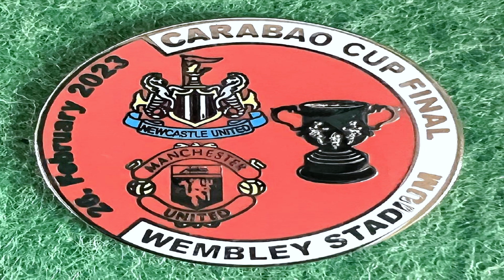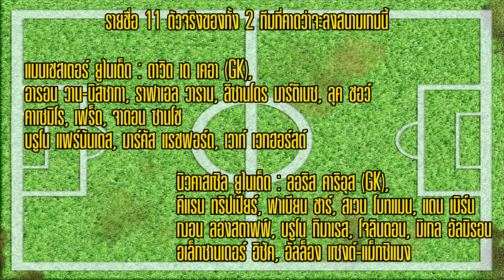หรือโชคชะตาจะนำพาคาริอุสให้เกิดใหม่!! พรีวิว คาราบาวคัพ รอบชิงชนะเลิศ แมนยู vs นิวคาสเซิล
หรือโชคชะตาจะนำพาคาริอุสให้เกิดใหม่!! พรีวิว คาราบาวคัพ รอบชิงชนะเลิศ แมนยู vs นิวคาสเซิล  พระเจ้าเท่านั้นที่จะให้คำตอบ พบกันคืนนี้ 23.30 น.